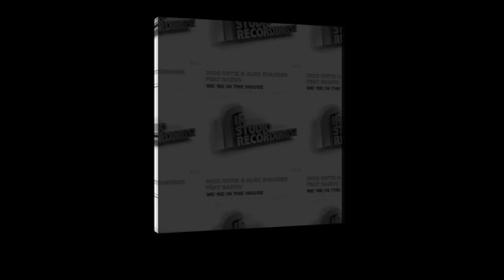Preview We In The House Nico Ortiz & Alex Evander